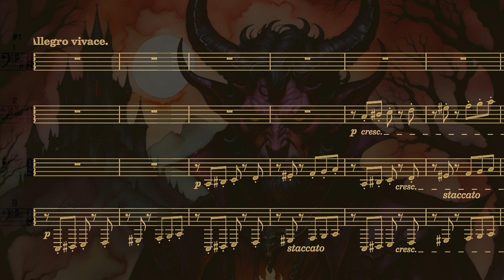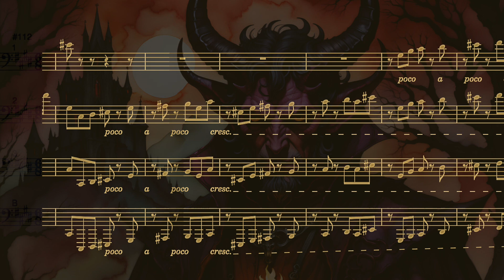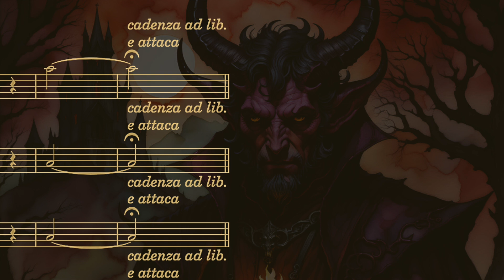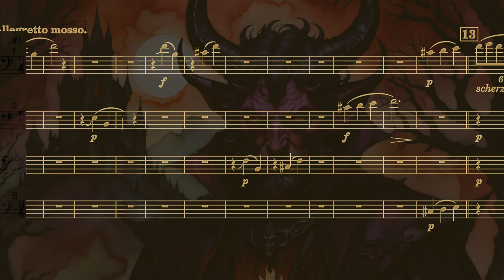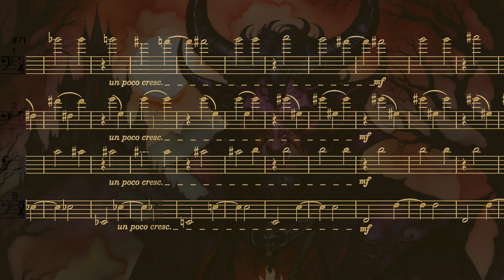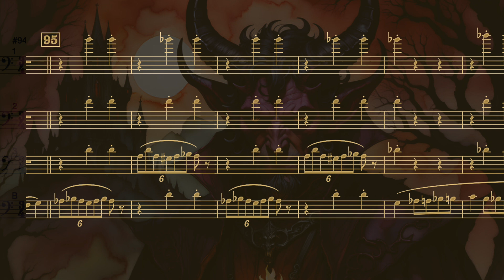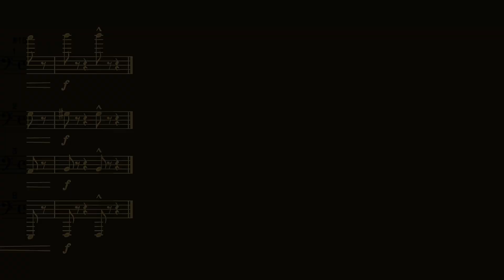Liszt - Mephisto Waltzes №4 [TROMBONE QUARTET]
Liszt's two pieces graced with the title "Mephisto Waltz №4" strung together by a cadenza.